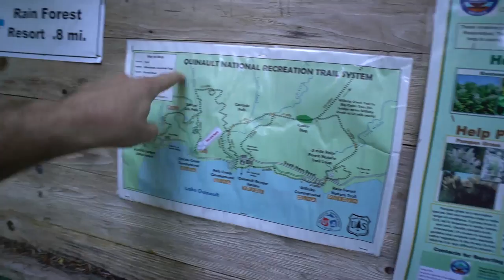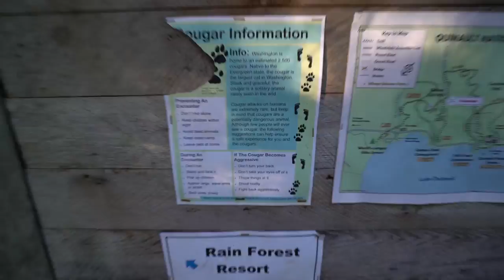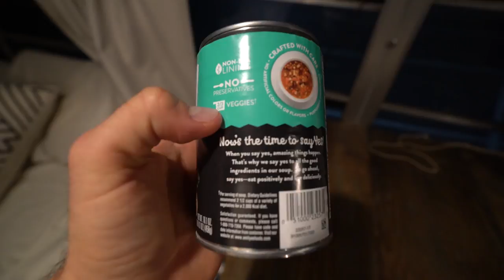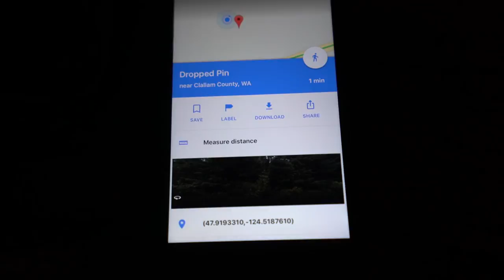Olympic National Park RAINFOREST + FOGGY Ruby Beach!! (DRIFTWOOD Beach!)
Vlog #284:  Went on an afternoon hike in the Olympic National Park Rainforest by Lake Quinault. It was pretty cool and the air was so fresh! After that, drove to Ruby Beach and checked out the foggy beach and super cool driftwood on the beach. It's soooo beautiful there!

MY GEAR:
Vlogging + Photography Camera

ADVENTURE GEAR:
2 Way Radio
Electric Skateboard